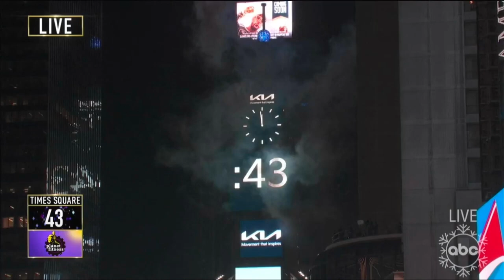Ball Drop - New Year's Eve - 2021